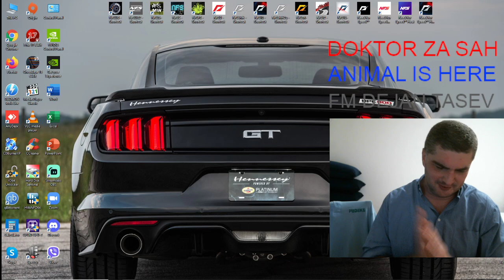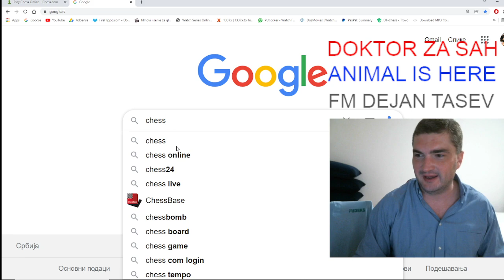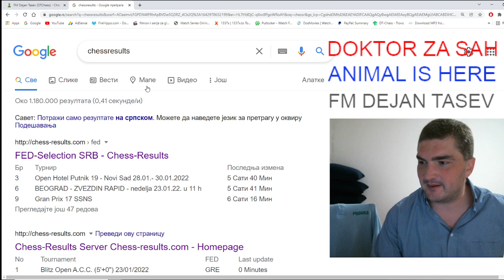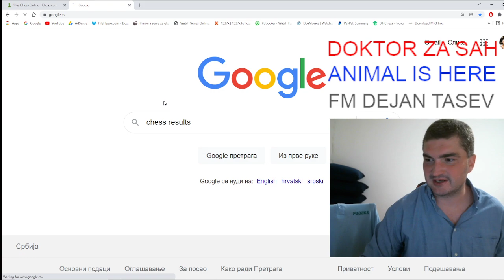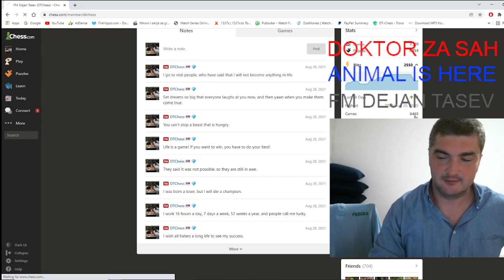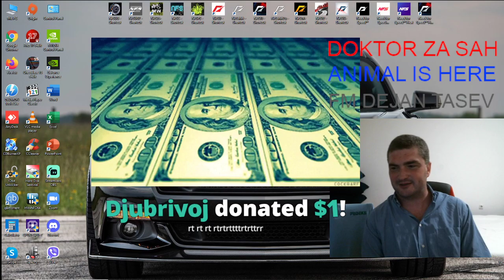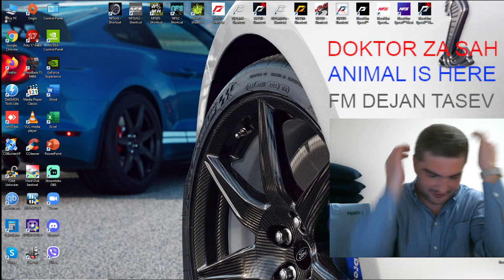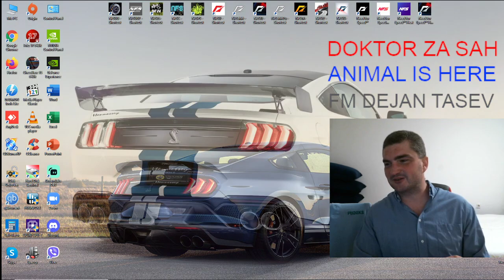Chess.com igramo sah, pricamo, druzimo se